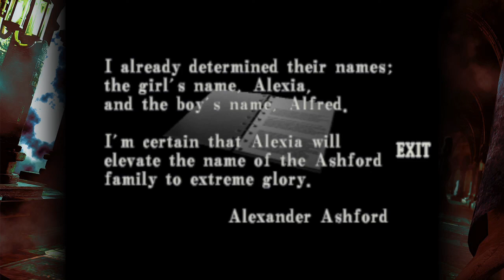Resident Evil CODE: Veronica X - Part 18 - MDT5K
Chris has a mental breakdown realizing he's back in the Spencer Estate. And hoo boy, what a terrible night to be a Steve! Matrix fights, hawtness, and bull-shit insta kill stuff. We're ALMOST done... sort of. Maybe. Kind of. God, the pacing in this game is so weird.

Welcome back to our let's play of Resident Evil CODE: Veronica X. One of the weirder games in the franchise, where the scenario's path is built onto a really obtuse and too-stretched-out map, the enemies have weird timing in combat, and you can forget something critical which ends up screwing you over in the endgame. Entertainment?!

jabberwocky1986 ( @ChrisJabberwock )
vanessasketch ( @vanessasketch )
castlerook13 ( @CastlerookBlogs )